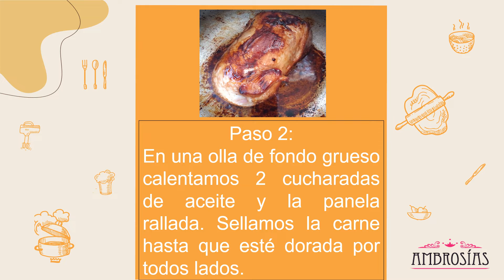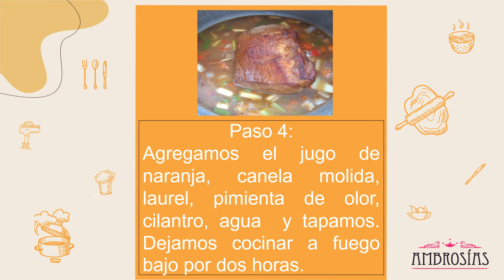Bollito en salsa criolla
El bollito o muchacho en un corte redondo del cuarto trasero de la res.  Es un corte magro que no supera el 5% de grasa, de textura firme, semiblanda que requiere un proceso de cocción lenta. Hoy lo vamos a preparar en una salsa criolla. La característica de criolla se consigue agregando una buena cantidad de ajíes dulces.